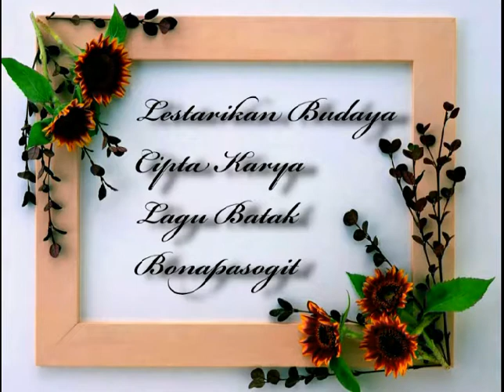Vander Siregar - Si Raja Lumbantobing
Mohon Dukungan Dari Segenap Lapisan Masyarakat, Terkhusus Masyarakat Tapanuli Utara. Kembangkan Budaya Cipta Karya Lagu Batak Bonapasogit.